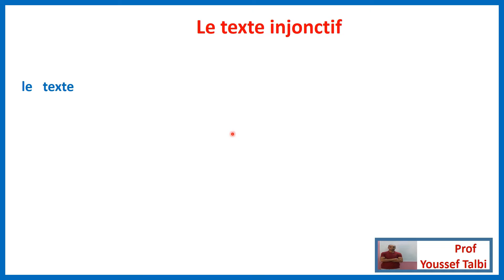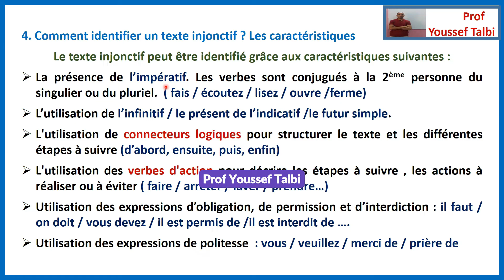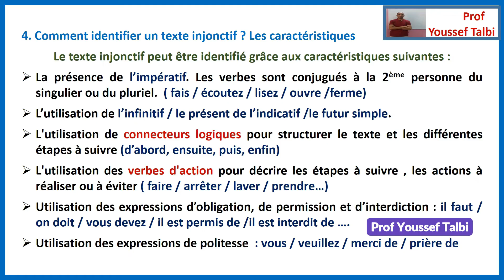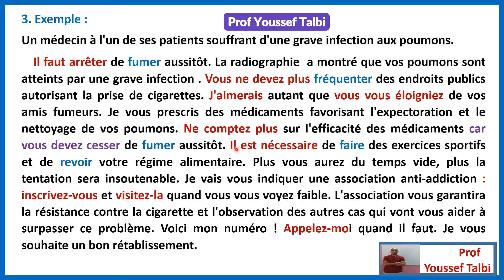Le texte injonctif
le texte injonctif tronc commun , qu'est ce que le texte descriptif? c'est quoi le texte descriptif les types de texte tronc commun جذع_مشترك tronc_commun types_de_texte prof_talbi_youssef prof_talbi prof_youssef profyousseftalbi la typologie textuelle
les types de textes tronc commun,
les types de textes 3as,
شرح les types de textes,
les types de textes,
fiches types de textes tronc commun,
شرح درس le texte injonctif,
le texte injonctif tronc commun,
le texte explicatif alloprof,
un petit texte injonctif,
le texte injonctif exemple,
c'est quoi un texte injonctif,
exemple d'un texte injonctif,
écrit un texte injonctif,
écris un texte injonctif,
le type de texte injonctif,
le texte explicatif et ses caractéristiques,
un texte explicatif exemple,
qu'est-ce qu'un texte injonctif,
les caractéristiques de texte injonctif,
le texte informatif explicatif,
le texte info explicatif,
écrire un texte injonctif page 166,
écrire un texte injonctif page 100,
produire un texte injonctif p 166,
un texte explicatif sur l'environnement,
un texte injonctif sur la protection des océans,
un texte explicatif sur l'internet,
un texte injonctif,
les caractéristiques du texte injonctif,
le texte prescriptif 1am,
écrire un texte injonctif 166,
produire un texte injonctif 166,
le texte explicatif 1as,
le texte explicatif 1am,
le texte explicatif 2as,
le texte prescriptif 3ac,
le texte explicatif 4am,
produire un texte injonctif 5aep